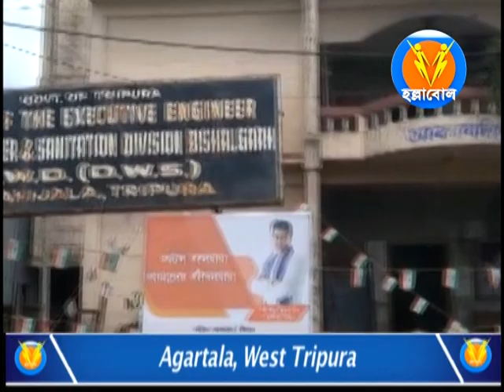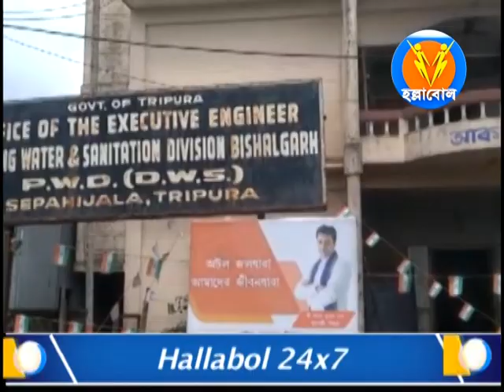Against the corrupt attitude and reluctant behaviour of executive engineer of Bishalgarh DWS Office